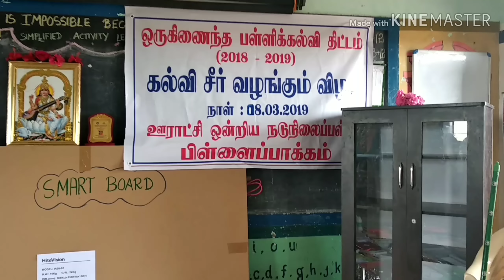PUMS PILLAIPAKKAM** கல்வி சீர் வழங்கும் விழா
கல்வி சீர் வழங்கும் விழா